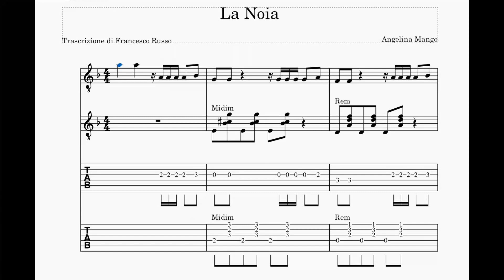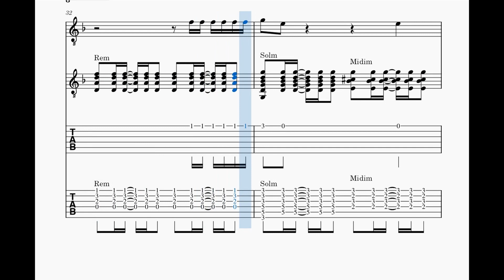La Noia - Angelina Mango - Guitar Chitarra TAB + Sheet Music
Trascrizione didattica della canzone vincitrice di Sanremo 2024